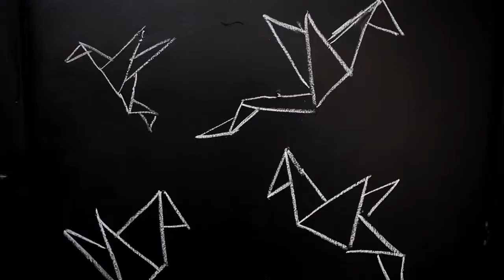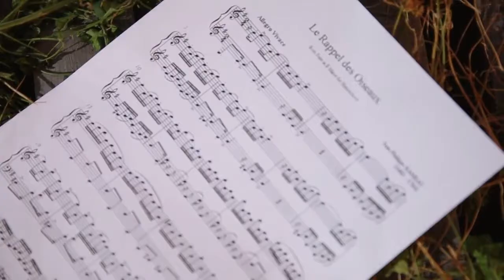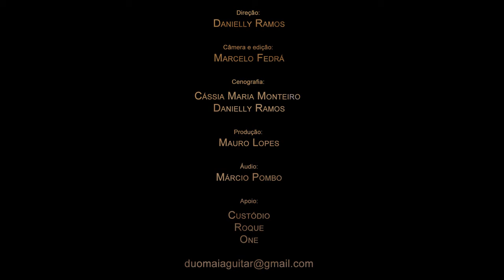DUO MAIA - Le Rappel Des Oiseaux de J.P.Rameau (Official Music Video)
Original Composition by J.P. Rameau
Performance by Duo Maia

Formed by the twins from Rio de Janeiro, Thadeu and Raphael Maia, the Duo was originated during the discipline Chamber Music, belonging to the Bachelor’s Degree at UNIRIO (Federal University of the State of Rio de Janeiro), in 2007. Since then, the Duo has become the priority in their lives. The brothers started their studies of music in 1998, with the electric guitar. The classical guitar studies began in 2002, with the teacher Mara Lúcia, at Villa-Lobos School of Music. In 2004, Thadeu continued his studies under the guidance of the teacher Maria Haro, at UNIRIO, where later, in 2006, Raphael also began to be guided by the same teacher. In the year of 2009 the twins enhanced their knowledge about electric guitar with Nelson Faria. Both brothers graduated at UNIRIO, in Bachelor’s Degree in Classic Guitar. They have already participated in several master classes with great guitarists, including: Jorge Caballero, Pavel Steidl, José Antonio Escobar, Andreas Von Wangenheim and César Amaro. Currently, the brothers dedicate themselves entirely to the Duo, being oriented by Maria Haro. Duo Maia has received compliments and incentives by names as: Sérgio Abreu and Luis Carlos Barbieri.